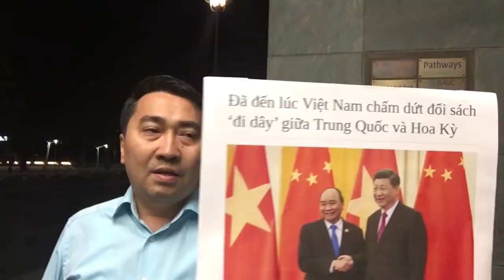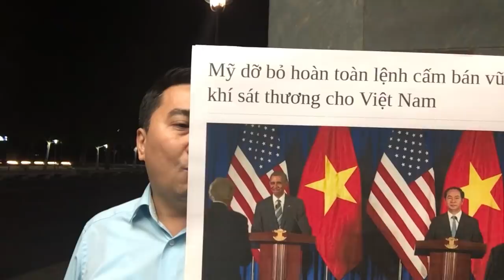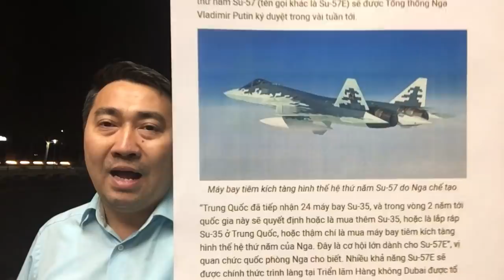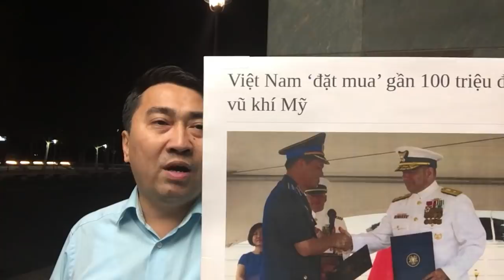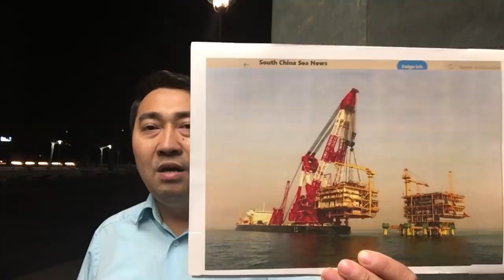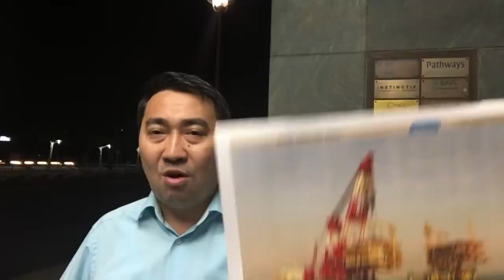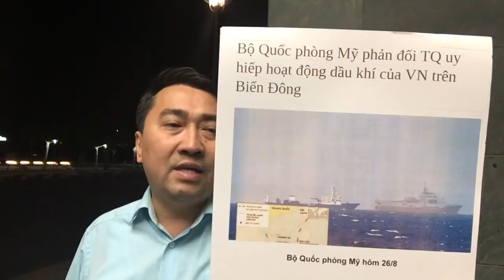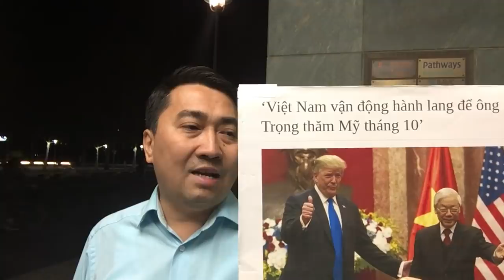Giấu TQ, Hà Nội bỏ đu dây – Giả làm thinh, Phú Trọng dùng chữ Nhẫn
Video: Né TQ, N Xuân Phúc đành cúi mặt – Vào VN, T Cận Bình điều tàu lớn